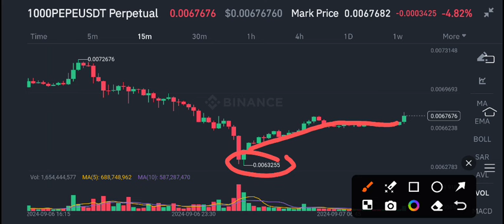PEPE Coin News Today! Pepe Price Prediction!